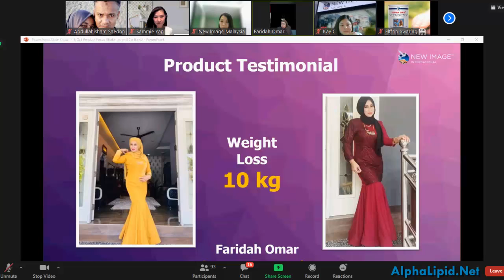Testimoni Kurus Dengan ShakeUp Ca Ba dan SD2 Faridah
Perkongsian di zoom meeting 6 Oktober 2021.